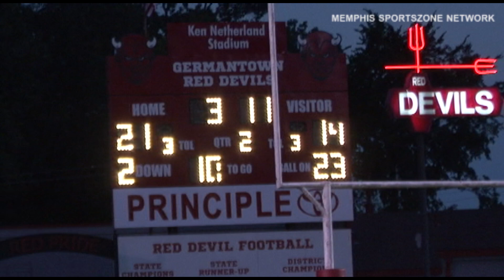GAME OF THE WEEK - Houston vs Germantown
Backyard rivals went head to head in Germantown.  This game was close in the first half, but the Red Devils used big defensive plays to set the tone in the 3rd quarter, pulling away for a 49-28 win.